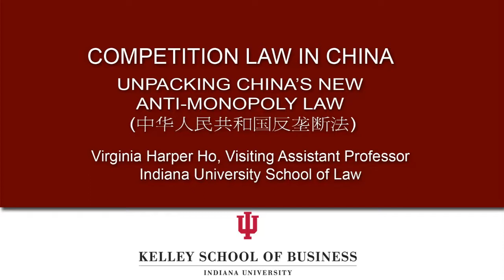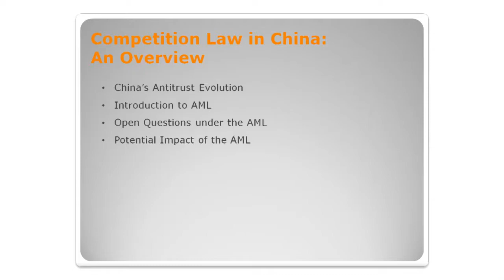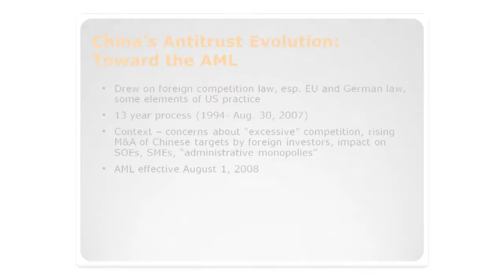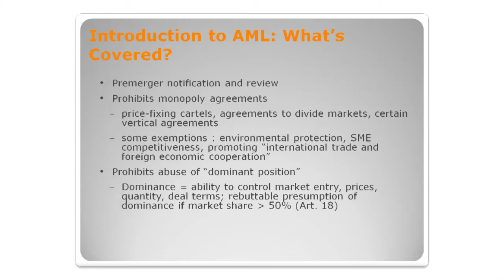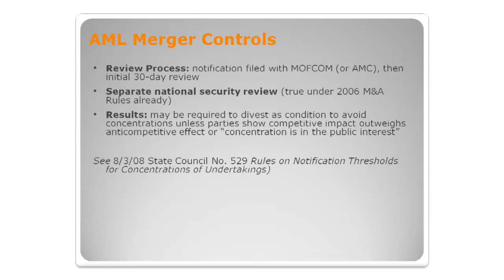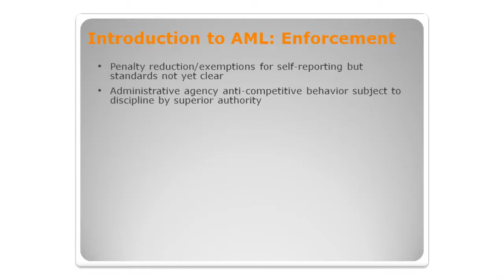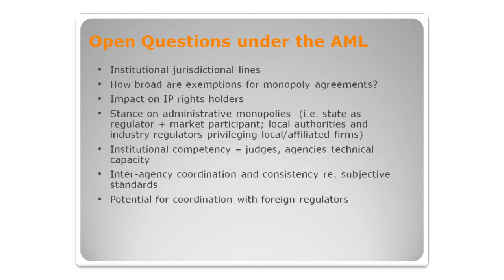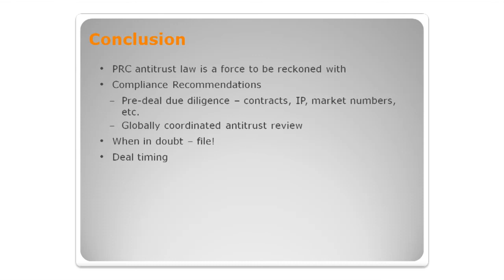Unpacking China's New Anti Monopoly Law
Virginia Harper Ho, visiting Assistant Professor at Indiana University School of Law, discusses competition law in China through the lens of China's Anti-Monopoly Law (AML). Harper Ho argues that China has come to the forefront as a global antitrust regulator alongside the United States and the European Union with the enactment of the AML and argues that the anti-monopoly law is only the latest in a series of efforts to develop a full fledged competition regulatory system. In an effort to 'unpack' the AML, Harper Ho discusses recent legal history in China leading up to the development of the AML as well as the stated objectives of the AML and institutional framework within which it operates. Further, Harper Ho outlines the three major areas covered by the AML, enforcement efforts, open questions under the law and its potential impact on foreign investors.